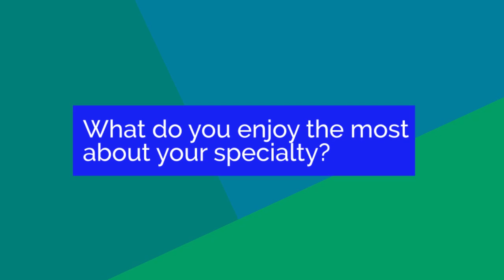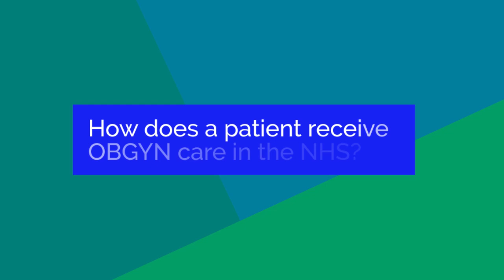Ask a Consultant: Mr. Tim Hookway | Obstetrics & Gynecology (OB/GYN)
Join us as we sit down with Mr. Tim Hookway, a consultant obstetrician and gynecologist at Derriford Hospital in South West England.

He discusses his interest in the specialty, how he progressed, and what individuals keen on joining OB/GYN training can expect. He also mentions how a patient's journey is in the NHS before they are seen by his team, and outlines important tips and advice for those who wish to pursue this specialty.